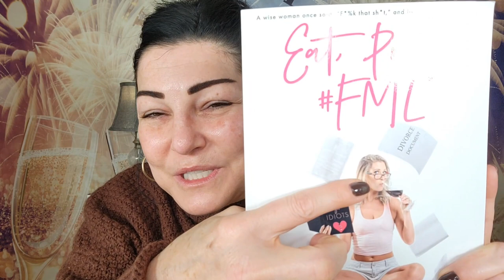Let's Chat and Put On Some Drugstore Makeup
Let's chat and put on some drugstore makeup! I have so much I want to chat with you today about! Some of you asked me to share what I got from Christmas, New years goals (resolutions), burnout, anxiety, weight goals, and the future of my platforms. I have wanted to chat for a while but needed to find the right moment to share with you my feelings and what has been on my mind. I figured, now is a good time since we are starting a new year fresh. I want to thank each and every one of you for an amazing 2 years and for all the support, encouragement, ideas, and advice you have always given me and I hope you can help me again with what I need to do to gain some momentum on my platforms. All advice and guidance would be highly appreciated! So go grab some drugstore makeup, some coffee, or a glass of wine and let's sit down and chat.

I love to make jokes, laugh, and chat with you.

**NEW** AMAZON STOREFRONT**

PRODUCTS MENTIONED:

Sweater Worn: ZESICA Women's Turtleneck Batwing Sleeve Loose Oversized Chunky Knitted Pullover Sweater (coffee)

Madden girl Carra Women's Platform Combat Boots

Sonoma Goods For Life® Lumbar Women's Wedge Hiker Boots

Women's London Fog Faux-Fur Hood Snap-Front Puffer Jacket

Eat, Pray, FML Paperback

Sephora Favorites Holiday Lip Kit (sold out at Sephora)

HUDA BEAUTY Naughty Nude Eyeshadow Palette

W7 Racy Pressed Pigment Palette - 18 Red Nude Colors

LOKFAR 2 Pack Matte Eyeshadow Primer

Colourpop Not a Box of Chocolates - Shadow Palette
e.l.f. Cookies 'N Dreams Just the Cream Putty Primer

NYX Professional Makeup Plump Right Back Electrolytes Plumping Primer Serum

Wet n Wild Photo Focus Dewy Liquid Foundation Makeup, Soft Beige

NYX Professional Makeup Bare With Me Hydrating Face & Body Concealer Serum (vanilla)

LYS Beauty No Limits Cream Bronzer and Contour Stick (harmony)

BFF Ultra Fine Liquid Liner – ColourPop (black)

iMethod Eyeliner Stamp - NEW 2 Pens Winged Eyeliner Stamp
Loose Setting Powder By Wet n Wild Photo Focus Loose Finishing Powder Off-White Translucent

L.A. Girl Just Blushing Powder (just radiant)

Colourpop Black - Lengthening Mascara

NYX PROFESSIONAL MAKEUP Bare With Me Multitasking Primer & Setting Spray

Bold Color Statement Matte Lipstick (I a pretty)